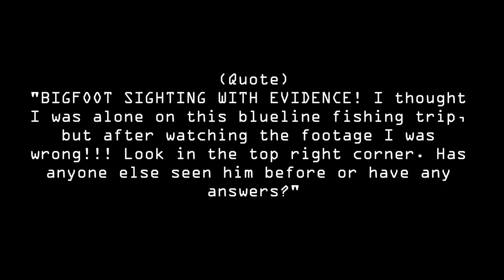Cryptid Encounters -Bigfoot watches man trout fishing possibly just curious 2018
Trout fishing enjoying yourself thinking your alone and Bam your being watched without even noticing is it a an Angry Ex nooo Its BigFoot phew ok i can deal with him!!